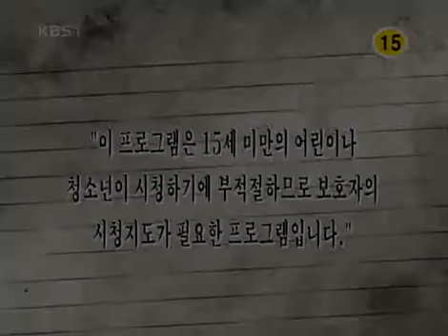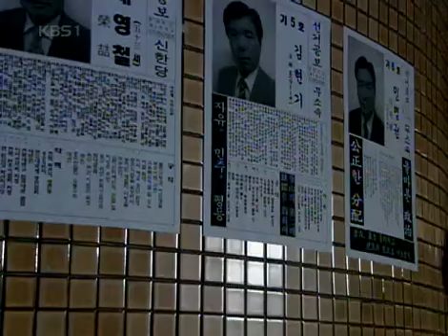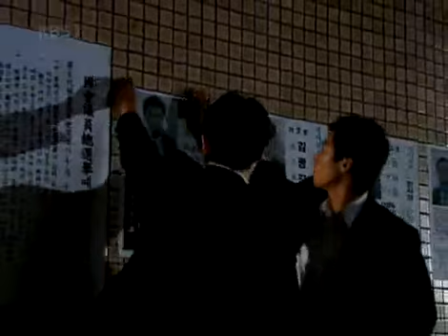TV소설 강이 되어 만나리 - TV Novel, Rivers meet 20060922 #001